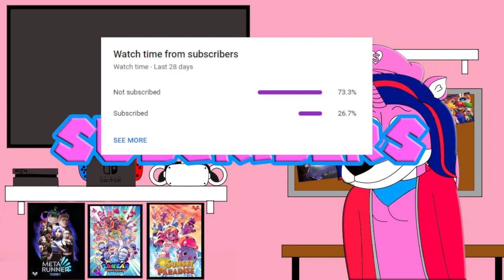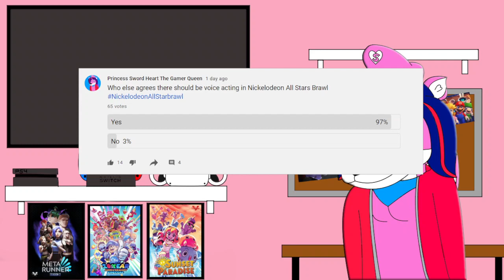Princess Sword Heart Reacts to SMG4: The Beginning Of The End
Hey all my loyal subjects this is my reaction to SMG0's return

Channel Description